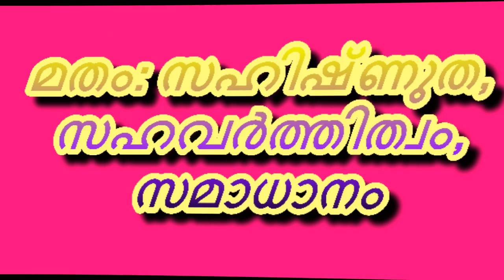KV ABDUL LATHEEF MOULAVI തൗഹീദിനെ ഇഷ്ടപ്പെടുക സ്വർഗം നേടുക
Friday Jumua Quthuba
 27/10/2017
 Masjidul Mujahedeen,Jail Road, Kozhikode